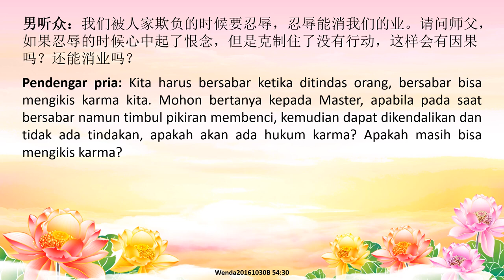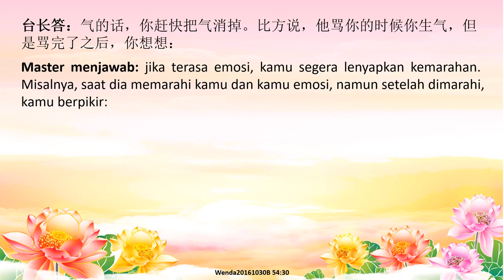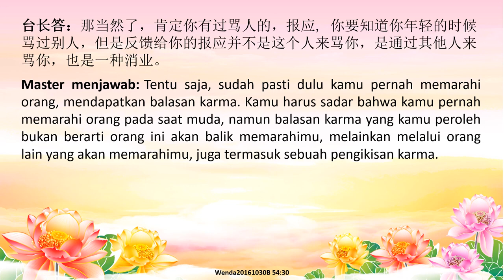Bagaimana cara menghilangkan karma buruk dalam 10 detik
Bagaimana cara menghilangkan karma buruk dalam 10 detik  如何让业障在10 秒钟内就能消掉？